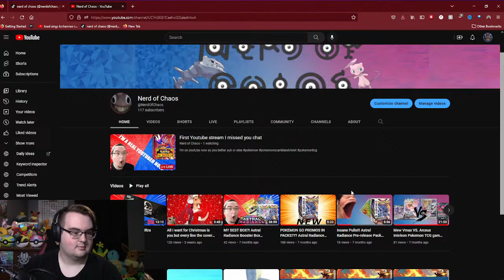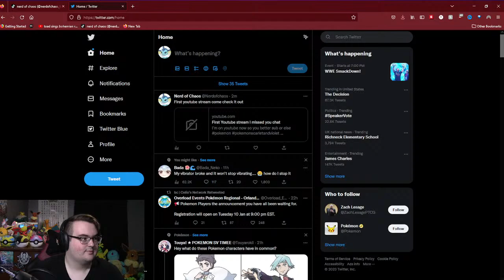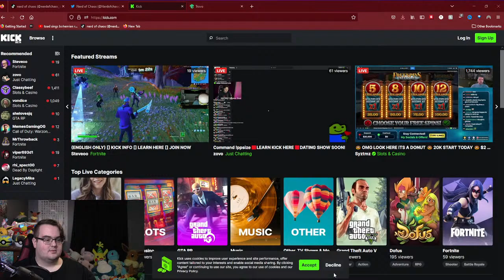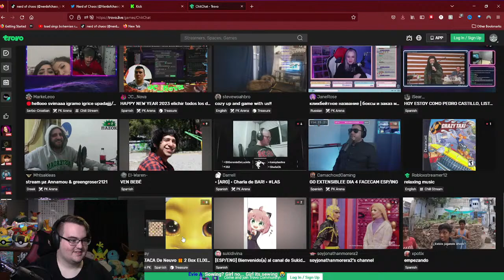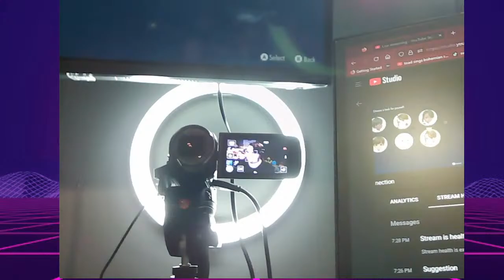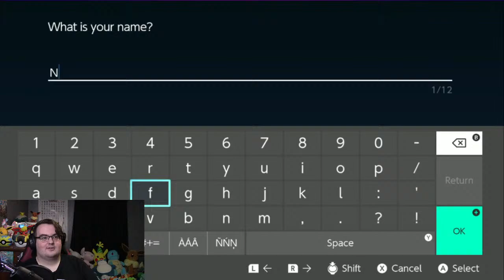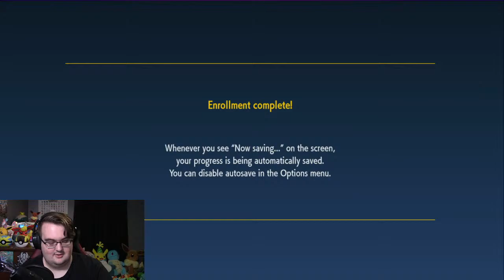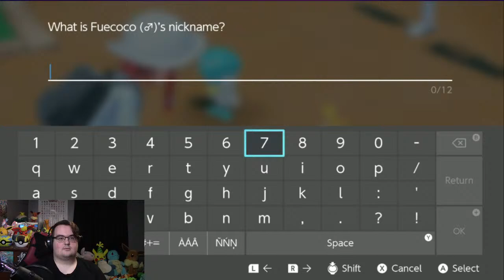First Youtube stream I missed you chat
I'm on youtube now so you better sub or else